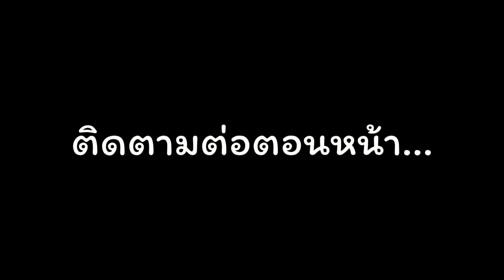ซ่อนแอบเนียนเป็นคนอย่าให้โดนจับได้อย่างฮา (Gmod guess who)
● ตารางการไลฟ์สตรีมทุกสัปดาห์ ช่วงเย็นๆขึ้นไป

● สมัครสมาชิก | Membership
มาเป็นสมาชิกชาวขำกับพวกเราได้รับสิทธ์มากมายได้ที่ลิ้งนี้...

● ผู้รับเชิญ | Feat.

● ส่งแฟนอาร์ต | FA